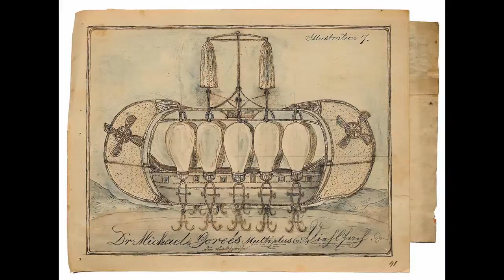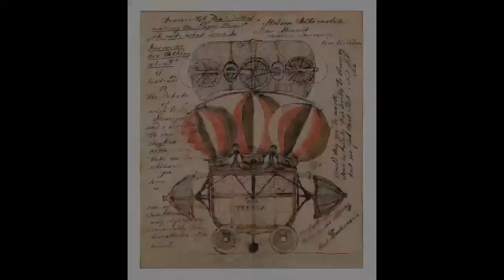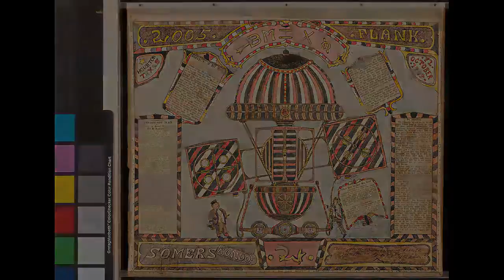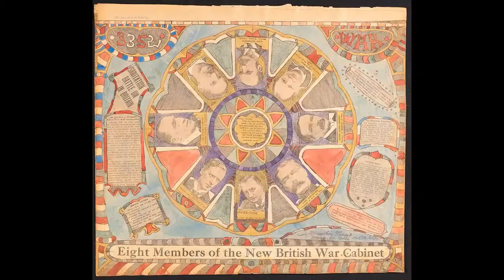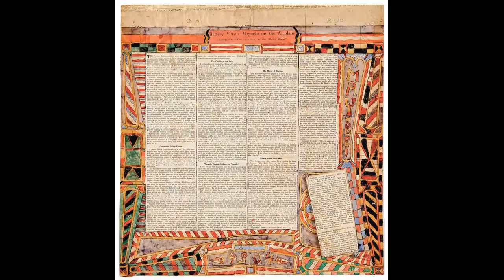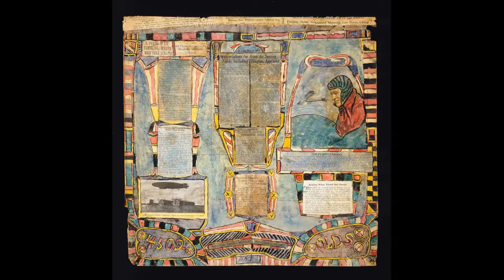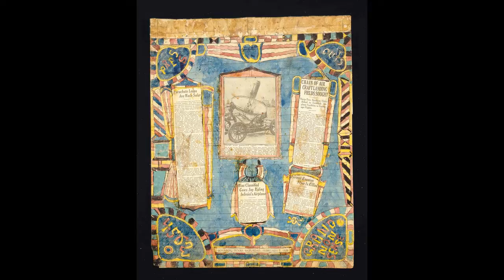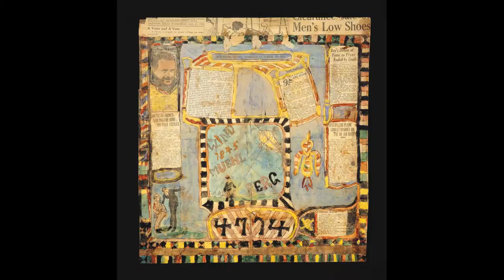Charles A.A. Dellschau (1830 - 1923) American Visionary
In the fall of 1899, Charles A.A. Dellschau (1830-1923), a retired butcher from Houston, embarked on a project that would occupy him for more than 20 years.

What began as an illustrated manuscript recounting his experiences in the California Gold Rush became an obsessive project resulting in 12 large, hand-bound books with more than 2,500 drawings related to airships and the development of flight. Dellschau's designs resemble traditional hot air balloons augmented with fantastic visual details, collage and text. The hand-drawn "Aeros" were interspersed with collaged pages called "Press Blooms," featuring thousands of newspaper clippings related to the political events and technological advances of the period.

After the artist's death in 1923, the books were stored in the attic of the family home in Houston. In the aftermath of a fire in the 1960s, they were dumped on the sidewalk and salvaged by a junk dealer. Eight made their way into the collections of the San Antonio Museum of Art, the Witte Museum and the Menil Collection; the remainder were sold to a private collector. Dellschau's works have since been collected by numerous other museums including the American Folk Art Museum, the High Museum, the John Michael Kohler Arts Center and the Philadelphia Museum of Art. Like the eccentric outpourings of Adolf Wölfli, Henry Darger and Achilles Rizzoli, these private works were not created for the art world, but to satisfy a driving internal creative force. Dreamer, optimist and visionary, Charles Dellschau is one of the earliest documented outsider artists known in America.